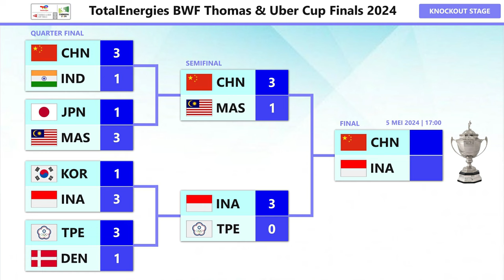Line Up Indonesia Vs China Final Thomas Cup 2024 Hari Ini Pukul 17:00 WIB Live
Line Up Indonesia Vs China Final Thomas Cup 2024 Hari Ini Pukul 17:00 WIB Live Inews TV & Youtube BWF TV